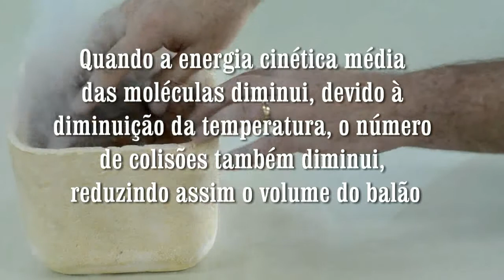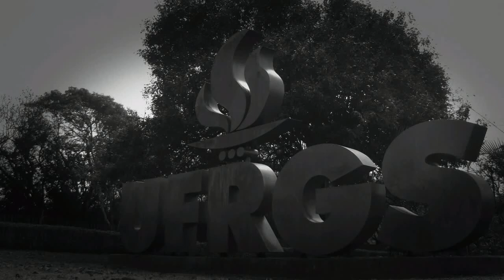Dilatação dos gases (Vídeo 2)